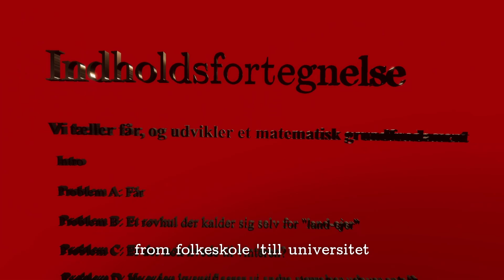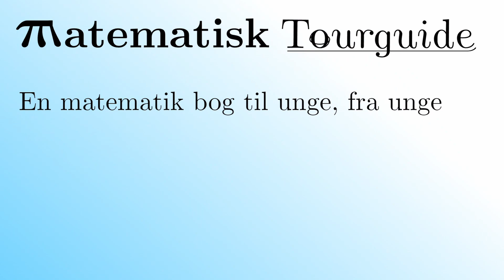Matematisk Tourguide Trailer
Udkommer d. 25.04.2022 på